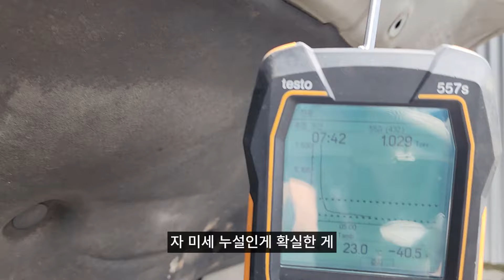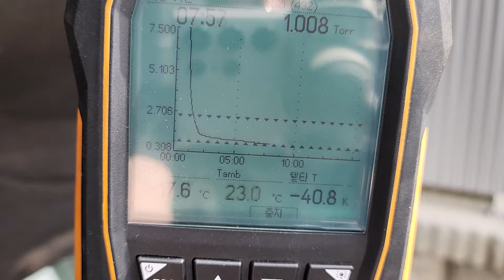자동차 에어컨이 점점 덜 시원해진다면?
차단제 시공 신청이 필요하신분은
혹시 카센터하시는데 차단제 시공방법 궁금하신분들은
사무실 오시면 방법 알려드릴 수 있습니다.
이전에 올렸던 차단제 시공영상을 보시면 조금더 자세한 방법이 설명되어 있습니다 영상 링크
차단제 시공에 대해서 회의적일 때가 있었습니다.
상황에 따라 적절히 사용해보니 이것도 좋은 방법이더라고요
차단제 사용과 관련해 좋은 정보들이 있다면 댓글 남겨주세요
참고해서 시공하도록 하겠습니다.
감사합니다.